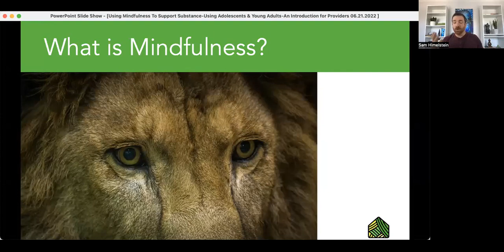The Lion mind- A tool for dis-identifying from hard emotion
A PART 2 from yesterday!

The simple yet powerful awareness of "I am angry" serves as a buffer between ourselves and the anger (or any other hard emotion) so we can remind ourselves that it is not the totality of who we are; it is simply an experience that we can respond rather than react to.